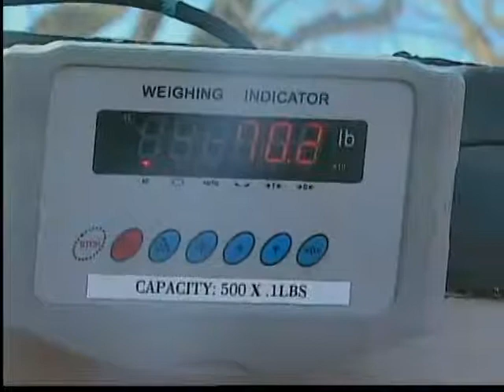Slow sturgeon start on Lake Winnebago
Just three fish registered at normally busy Stockbridge registration station.